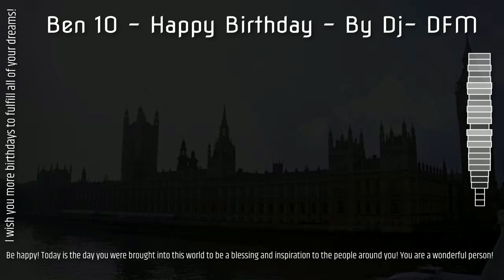Ben 10 Happy Birthday Son - By Dj DFM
For my son Benjamin (Ben) today he is 10 HAPPY BIRTHDAY LOVE, i miss you lots my darling, love you for ever and ever.